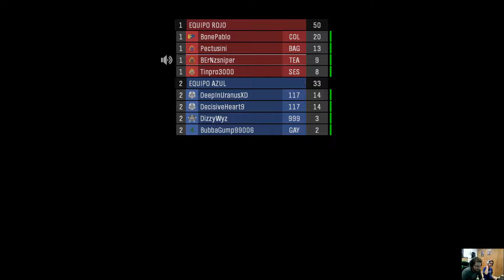TeaTime: CURRICULUM Y HOMEOPATIA. Ep 7. FT. Tin y Pablo.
HEMOS VUELTO!

Preparad vuestros joysticks, TeaBaggers, que el dia de hoy hay mucho TeaBag!

Imagina que te entregan un CURRICULUM impreso en una TAZA?!
Genio o Megalomano?

HOMEOPATIA y sus implicaciones...

Todo eso y más en el episodio de hoy de TEA TIME!

Juego: Halo: The Master Chief Collection
Modo: SWAT
Plataforma: Steam
Pespectiva: BErNzsniper 🦖

Nos ayuda mucho tu like en la página ya que por el momento no estamos monetizando ❌💲❌💲❌